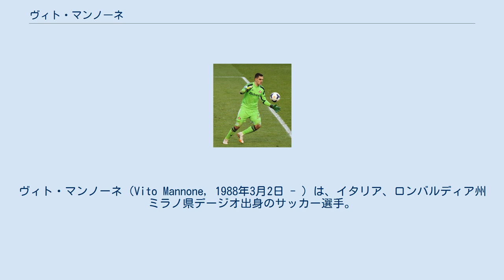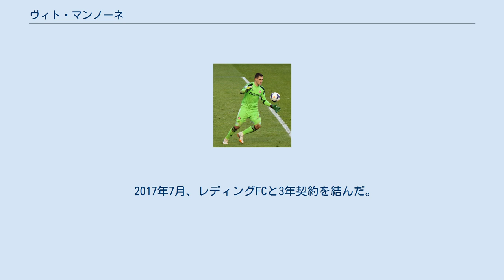ヴィト・マンノーネ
ヴィト・マンノーネ（Vito Mannone, 1988年3月2日 - ）は、イタリア、ロンバルディア州ミラノ県デージオ出身のサッカー選手。
ASモナコ所属。
ポジションはGK（ゴールキーパー）。
 育成の名門アタランタユース出身で2005年7月1日にアーセナルに加入。
7月16日のバーネット戦(4-1)でトップデビューを果たすもGKにはイェンス・レーマン、マヌエル・アルムニアと代表クラス2人を抱えておりポジション獲得は難しく結局年内のリーグデビューはならなかった。
 2006年8月18日、2部のバーンズリーFCへレンタル移籍。
正GKニック・コルガンからの定位置奪取を目指した。
9月22日のアウェーのプレストン・ノース・エンドFC戦でコルガンが相手選手パトリック・アゲマングへの危険行為でレッドカードを出されたことにより、交代出場でデビューした。
翌日のルートン・タウンFC戦ではコルガンが出場停止だったため先発で出場したが、相手のセンタリングをファンブルしてしまい、アーメト・ブルコヴィッチのゴールに繋がってしまうミスを犯した。
その後彼は膝の怪我を負ったため10月23日にアーセナルへ返却されるのではないかという噂が広まったが残留した。
2007年になるとスコットランドのインヴァネスへの、さらに夏には同じくスコットランドのグレトナFCへのローン移籍が噂されるもいずれも正GKにはなれず失敗に終わっている。
 2007年のリーグカップではウカシュ・ファビアンスキの控えとしてベンチ入りした。
それからのリーグ戦ニューカッスル・ユナイテッドFC、シェフィールド・ユナイテッド、ブラックバーン・ローヴァーズFC戦にベンチ入りしている。
リザーブチームが主戦場ながらもGK負傷時には時折ベンチに入った。
リーグカップでは常時ベンチ入りした。
 2008年にはレーマンの退団に伴いトップチームへ昇格。
アルムニア、ファビアンスキに次ぐ第3GKとなり、リーグ戦デビューも飾った。
しかし、出場機会にはなかなか恵まれず2010年10月18日に前年2部に降格したハル・シティへのレンタル移籍を決断。
だが、移籍後は怪我に悩まされ結局10試合の出場に留まりシーズン終了後に復帰。
 2012年1月4日に再度ハルへのレンタルが決まり、今度は正GKのポジションを得ると怪我もなく21試合に出場した。
 イタリア代表歴は無い。
U-21代表は同年代のエンリコ・アルフォンソ等ライバルが多く、またマンノーネはイングランドのクラブに在籍していたため招集はなかった。
 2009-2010のチャンピオンズリーグで不調のマヌエル・アルムニアの代わりに出場し、好パフォーマンスを見せたことによりアーセン・ベンゲル監督の信頼を掴み、リーグ戦に於いてもスターティングメンバーに名を連ねた。
その後も、ヴォイチェフ・シュチェスニーが不調時に出番を得たりもしたがポジションを得るまでには至らなかった。
 2013年7月4日、サンダーランドへ完全移籍。
 2017年7月、レディングFCと3年契約を結んだ。
 2020年9月11日、ASモナコと2年契約を結んだ。